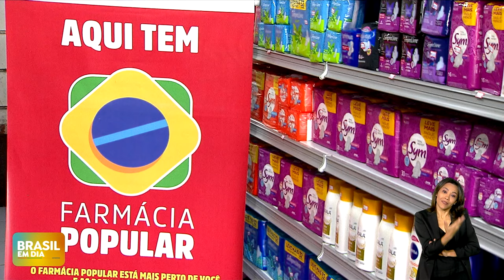MAIS DE 1,3 MILHÃO DE MULHERES JÁ FORAM BENEFICIADAS PELA DISTRIBUIÇÃO GRATUITA DE ABSORVENTES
Mais de 1,3 milhão de mulheres já foram beneficiadas pela distribuição gratuita de absorventes. O programa Dignidade Menstrual, do Ministério da Saúde, atende a pessoas que não têm acesso a esse item fundamental.